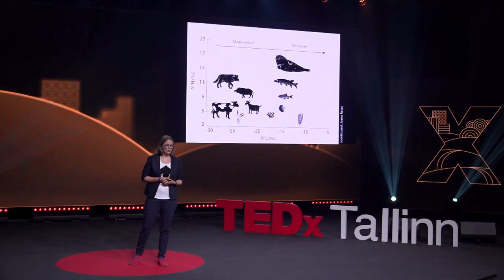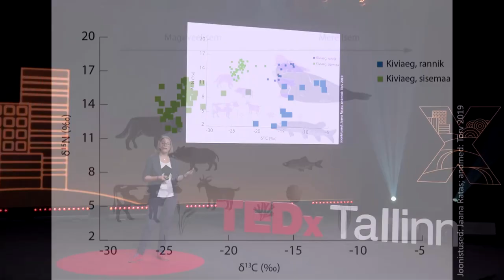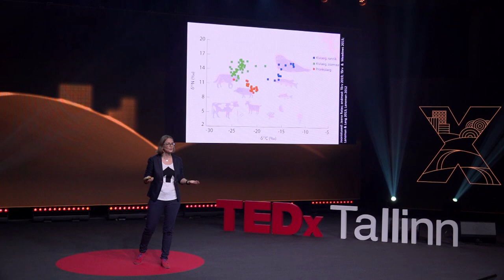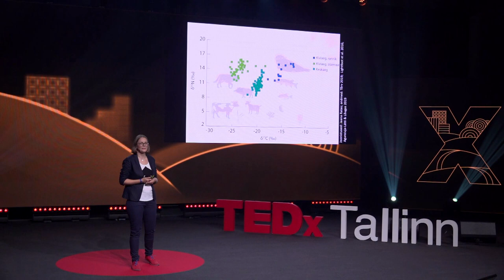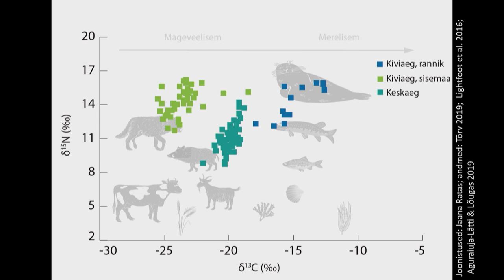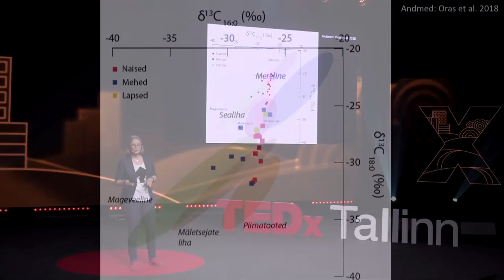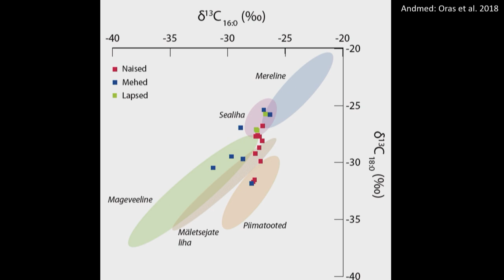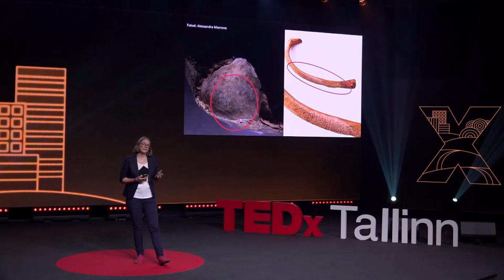Sa oled oma toidu tegu ja nägu | Ester Oras | TEDxTallinn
Arheokeemia võimaldab vanade luude ja savinõude analüüsides tuvastada, millest meie esivanemad toitusid. Kuidas toit mõjutab meid sotsiaalselt, bioloogiliselt, keemiliselt ja kultuuriliselt? Kas me oleme liha-või kalasööjad? Kuidas toit võiks mõjutada keelt, mida kõneleme?  Tartu Ülikooli arheokeemik ja vastloodud uurimisgrupi Archemy eestvedaja, kes tegeleb minevikupärandi uuringutega kombineerides muinasaegset leiumaterjali kaasaja loodusteaduslike analüüsivõimalustega. Estri peamiseks huvivaldkonnaks on pikaajalised toidukultuuri muutused, sotsiaalsed toitumismustrid ning toidu ja tervise omavahelised seosed. Nende kõigi kohta suudab tema grupp andmeid välja võluda nii vanadest savinõudest, loomaluudest, taimejäänustest kui ka inimskelettidest. This talk was given at a TEDx event using the TED conference format but independently organized by a local community.